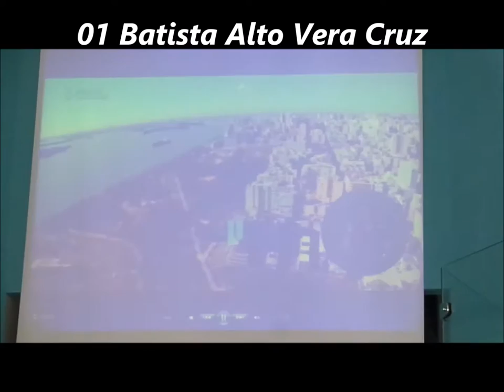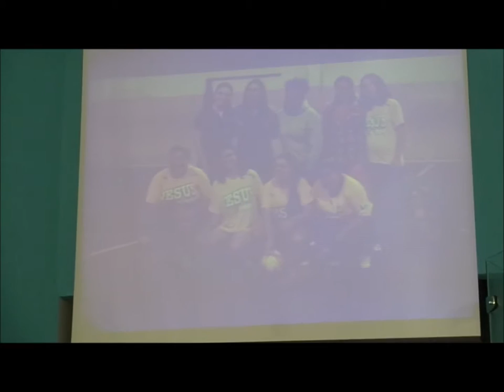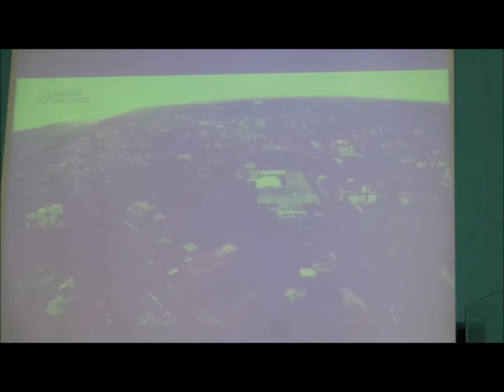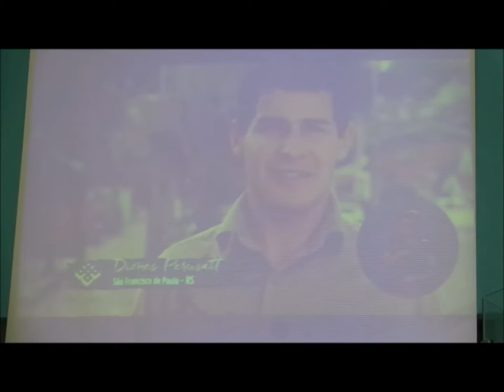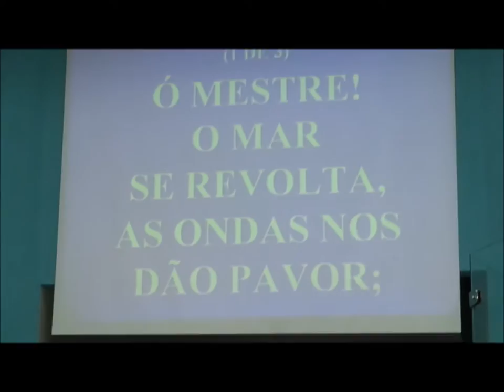01 Batista Alto Vera Cruz........11 Outubro 2015 - Domingo Manhã - Palavra B H M G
Intercede